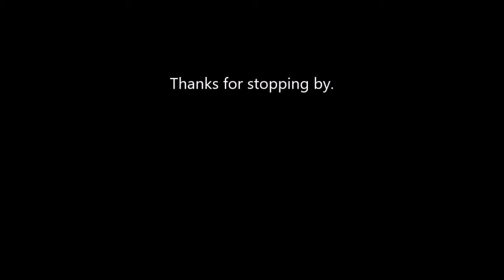Operation Fat Ass: Update 336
soso week. Intro by Gazza Video # 3,236